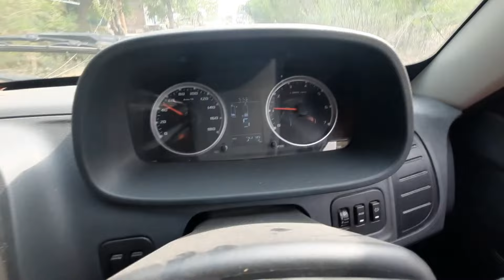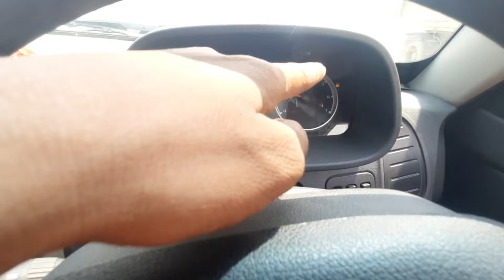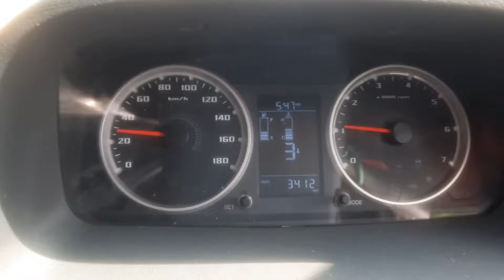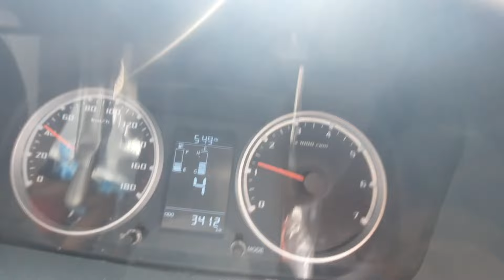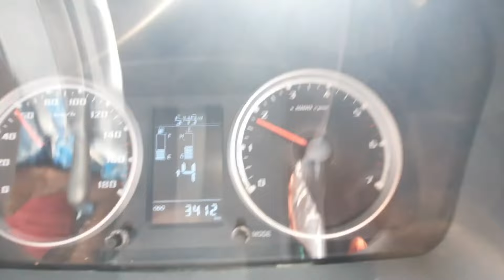first time drive tata yodha || पहली बार चलाये टाटा योद्धा || Banarasi Ladka